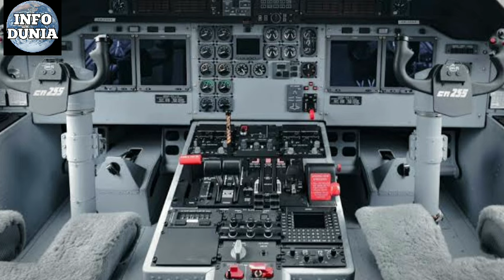Canggihnya 10 Pesawat Tempur Buatan Indonesia, Setara Punya Rusia dan Amerika⁉️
Banyak masyarakat yang tidak tahu kalau ternyata Indonesia bisa membuat pesawat terbang yang performanya tidak kalah bagus dengan pesawat buatan Amerika.Jumlah produksinya tidak terlalu banyak. Tapi pesawat tersebut sudah dibekali dengan teknologi terkini yang dapat diandalkan untuk berbagai operasi.Bagian menariknya, Indonesia tidak perlu lagi mengeluarkan modal yang banyak untuk belanja alutsista dari negara lain.Jangan lupa like share dan subscribe ya 🤗🤗🤗